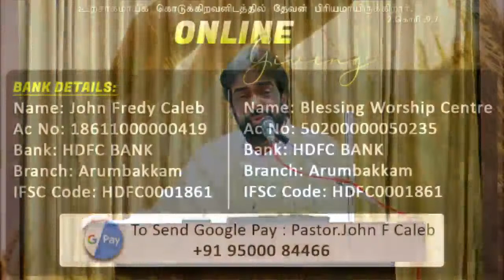SUNDAY SERVICE | 21.06.2020 | BWC CHURCH | HAPPY FATHER'S DAY